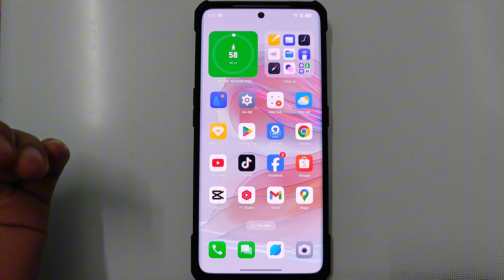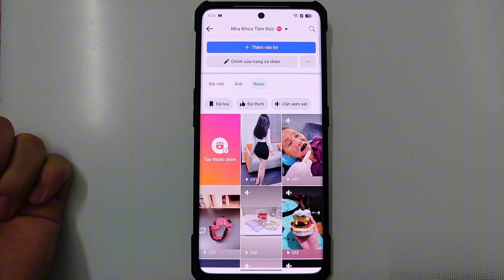Cách Lưu Video Reels Trên Facebook để Xem lại khi không có mạng